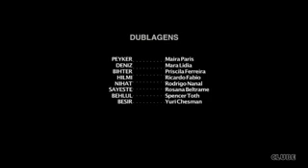Amor Proibido - Capitulo 30 (Parte 12) 20/01/18